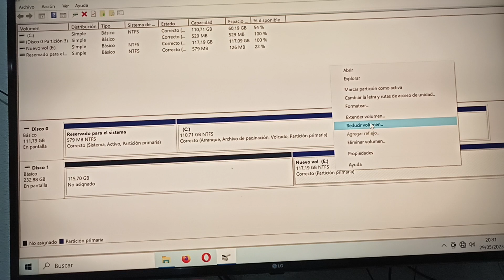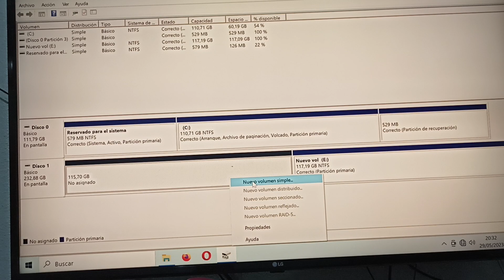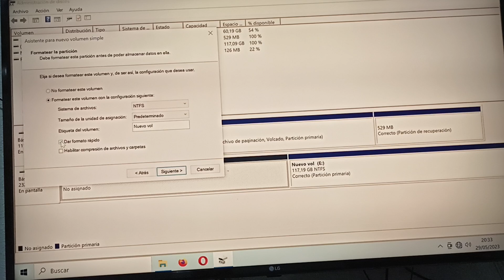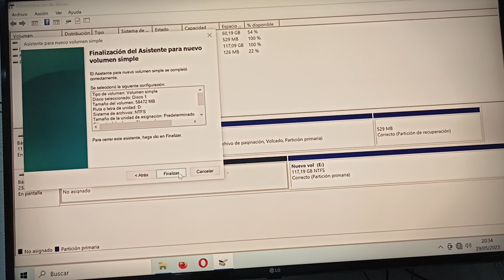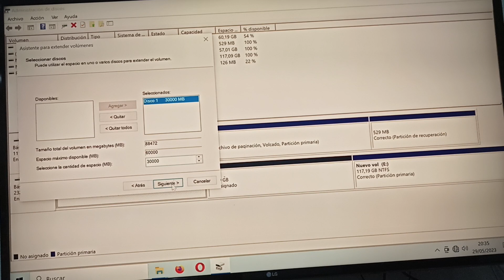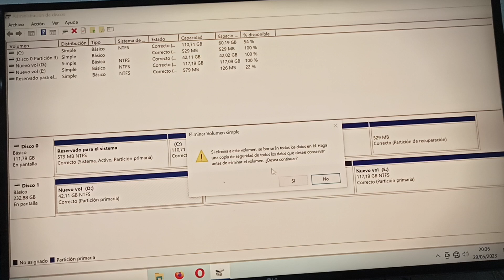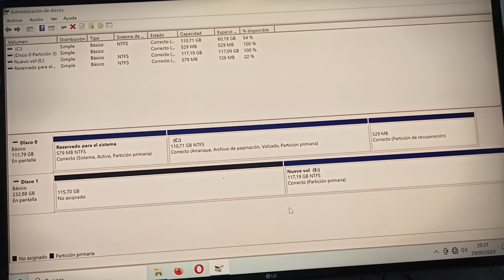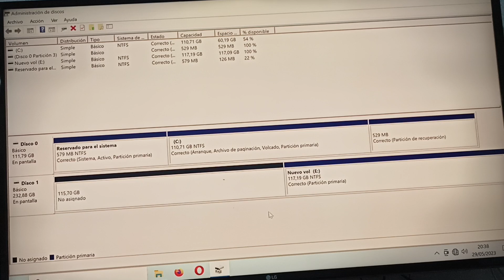cómo crear, reducir, eliminar o agrandar particiónes de disco y truco que puede reparar tu disco